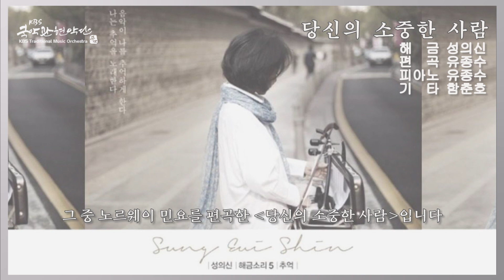KBS국악관현악단이 추천하는 힐링 국악 23탄 당신의 소중한 사람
인생의 소박한 추억들을 아름답게 회상시켜주는 해금의 마술
1세대 해금 연주자 성의신의 5번째 정규앨범 '추억'
그 중 노르웨이 민요를 편곡한 '당신의 소중한 사람'입니다.

ㅇ 기  획 : KBS시청자사업부
ㅇ 연  주 : 해금 성의신 / 편곡 유종수 / 피아노 유종수 / 기타 함춘호
ㅇ 편  집 : 류제만